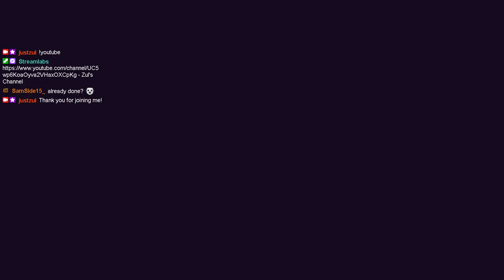[Slay The Spire] Standard Defect Win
Twitch highlight! Come join me when I am live on Twitch!
I usually start streaming around 8-9.30pm (+8 GMT) and I stream everyday!